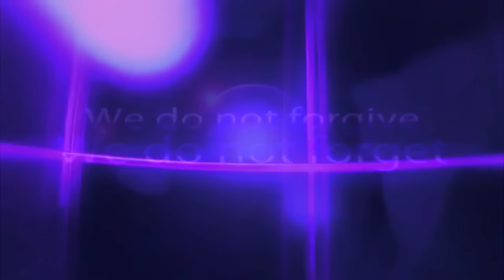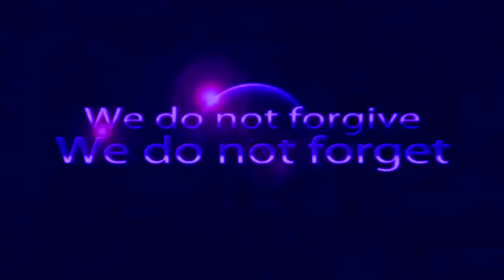Anonymous A Reminder To Everyone